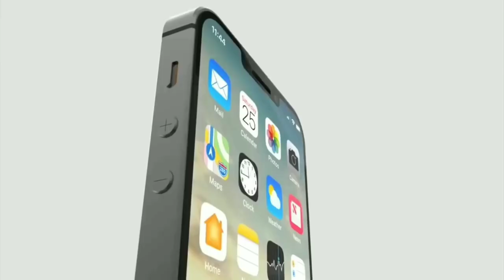iPHONE SE 2 concepts !!!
iphone se ios 13,
iphone se review,
iphone se apple,
iphone se accessories,
iphone se airpods,
iphone se battery,
iphone se black,
iphone se battery life